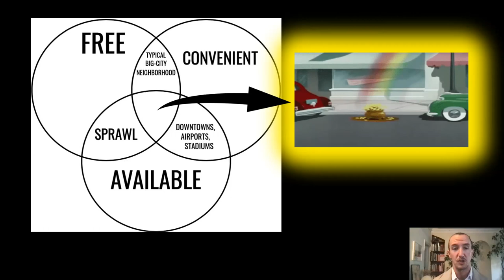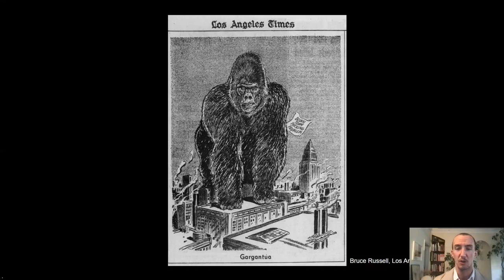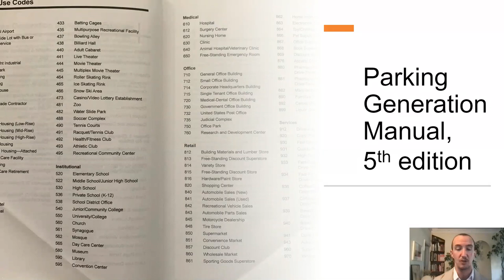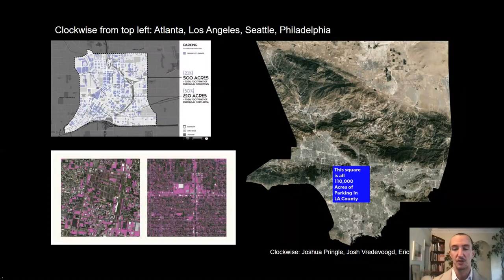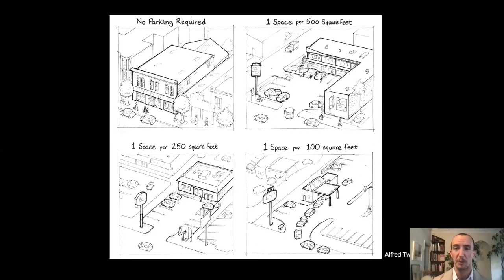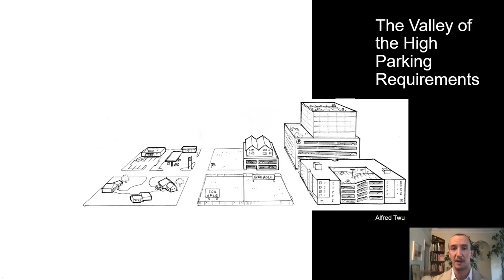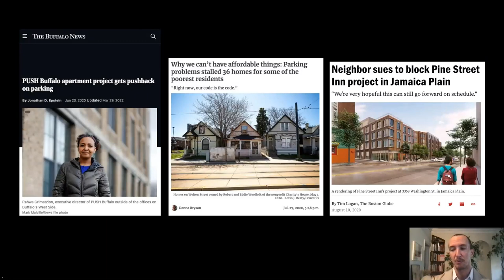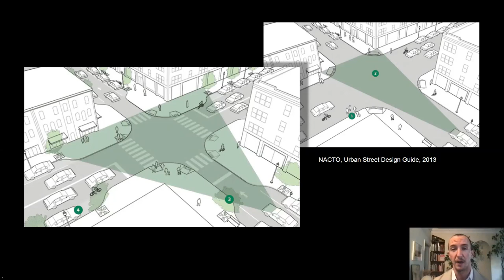Webinar: Paved Paradise: How Parking Explains the World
In this webinar, Henry Grabar will draw upon his extensive research and analysis to shed light on the hidden costs, environmental consequences, and social equity issues associated with excessive parking provision. Through an exploration of case studies and real-life examples, Grabar will challenge conventional notions of parking as an unquestioned necessity and invite participants to reimagine our urban landscapes. With thought-provoking discussions and actionable recommendations, this webinar aims to inspire policymakers, urban planners, transportation professionals, and concerned citizens to advocate for meaningful parking reform that prioritizes vibrant communities, reduces congestion, and fosters sustainable transportation options. Don't miss this opportunity to join the conversation and gain valuable insights from one of the leading voices in transportation journalism.